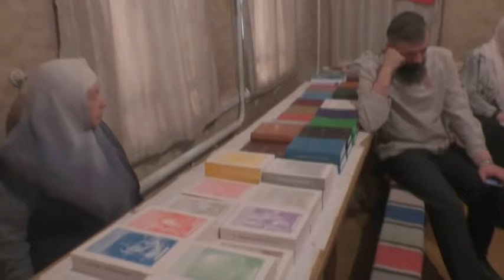Собрание и об издании книг. 11. 02. 2024